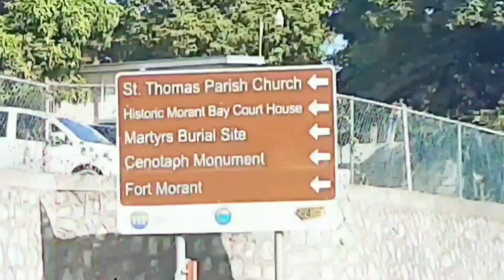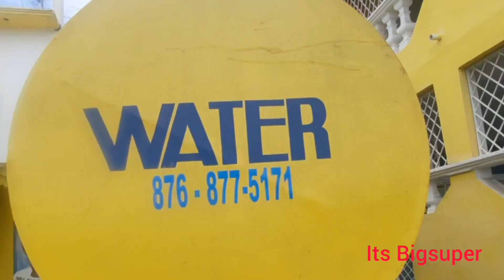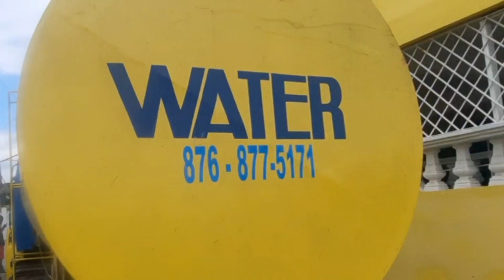Needham Pen - Top Hill - Lysson / I enjoy the Country side / Eastern St.Thomas Jamaica 🇯🇲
Poc1tXAK3Sket 2 Creator Combo

SanDisk 128GB Extreme PRO® microSD